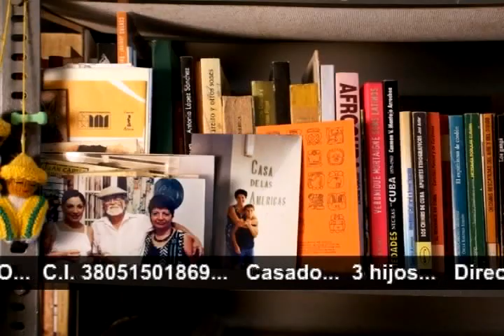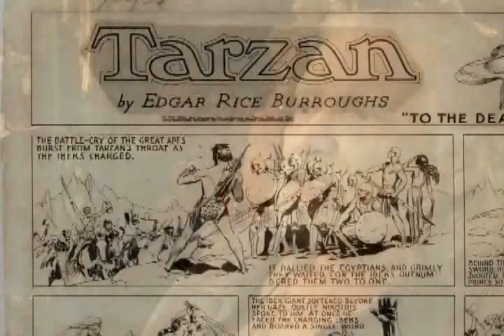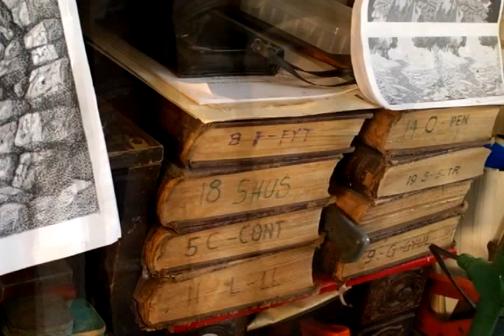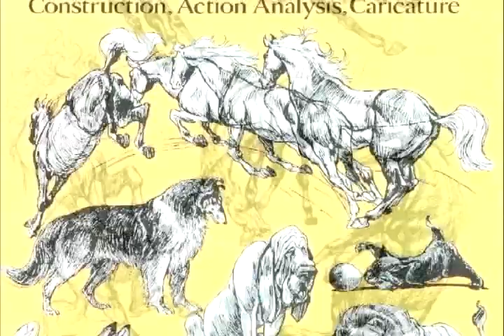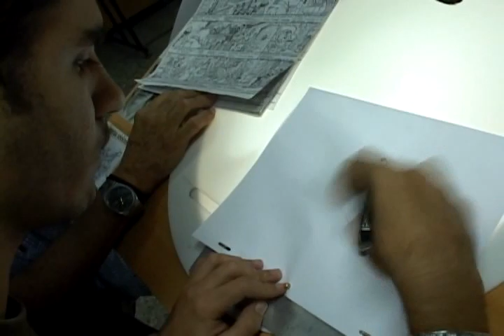Tulio Yo Hago Cosas